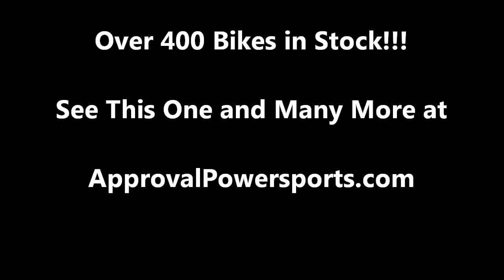2008 used honda cbr600rr crotch rocket for sale U1